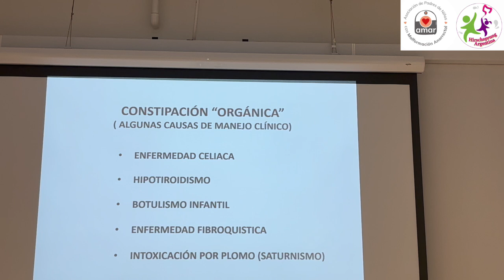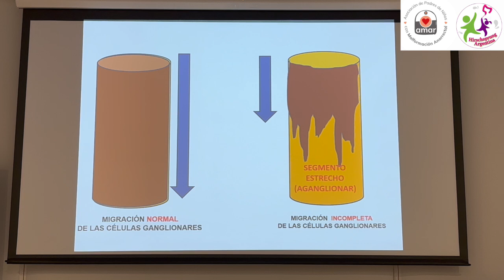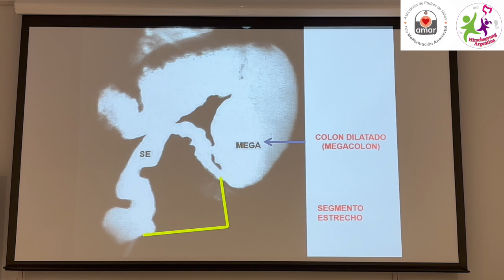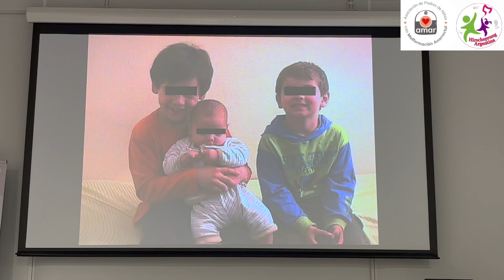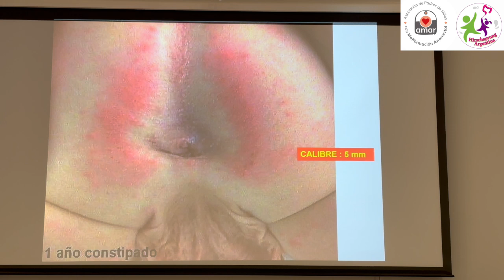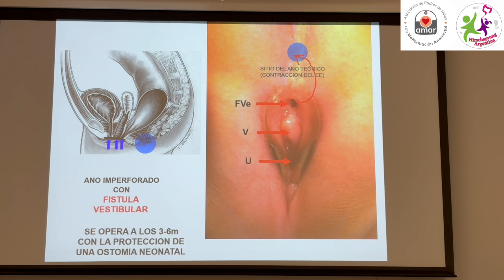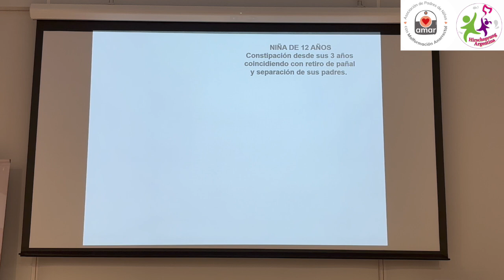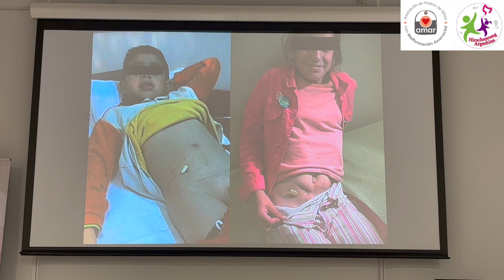Constipación orgánica en pacientes con MAR y Hirschsprung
Presentación "Constipación orgánica en pacientes con MAR y Hirschsprung", en la jornada organizada por Hirschsprung Argentina y por la Asociación de Padres de Niños con Malformación Anorrectal.